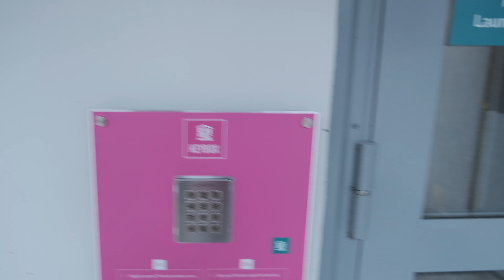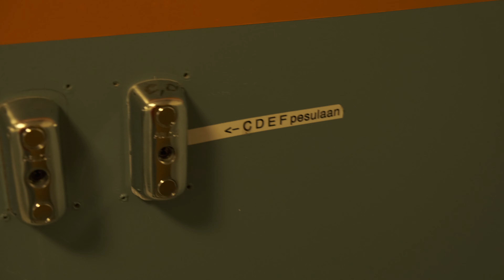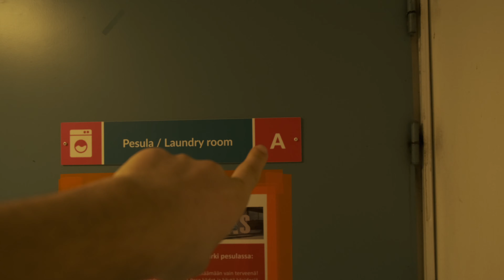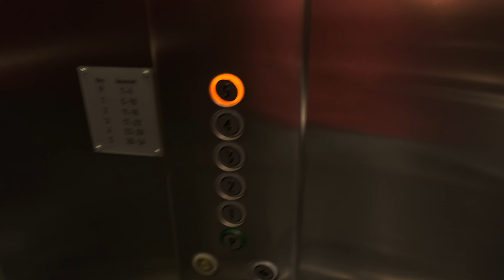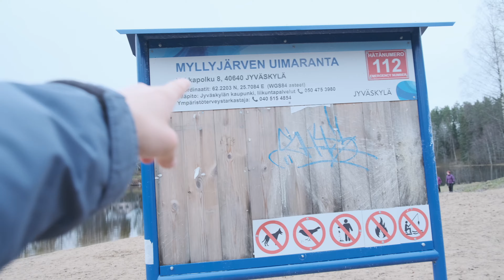Квартира в которой живу в Финляндии | Цены на жильё | Условия жизни в Европе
Всем привет ✌️В этом видео вы узнате о моей квартире в Финляндии, также я рассказал про цены на жильё и конечно не забыл упомянуть про условия жизни в Европе.

 🔥Новый Инстаграм: aleg_tamazyan1 🔥

Напиши в комментариях о чем снять следующее видео 👍